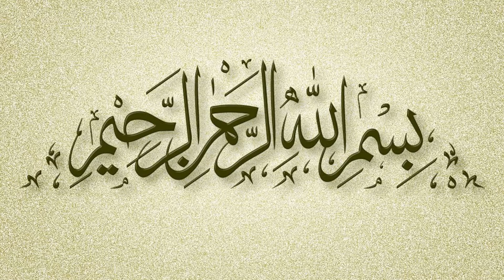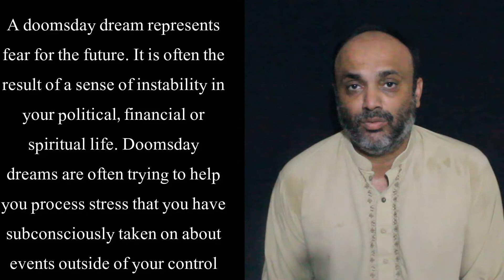khawab mian qayamat Barpa Hoty dekhna II خواب میں قیامت قائم ہوتے دیکھنا II Khwab Ki Tabeer